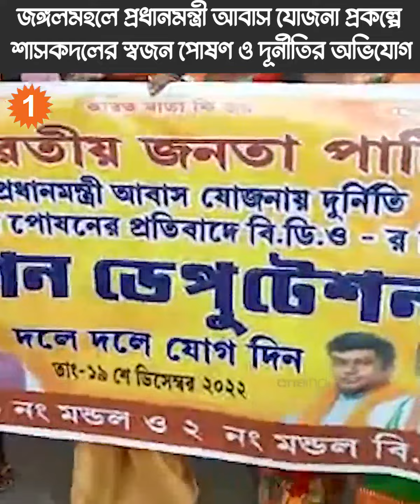জঙ্গলমহলে প্রধানমন্ত্রী আবাস যোজনা প্রকল্পে শাসকদলের স্বজন পোষণ ও দূর্নীতির অভিযোগ